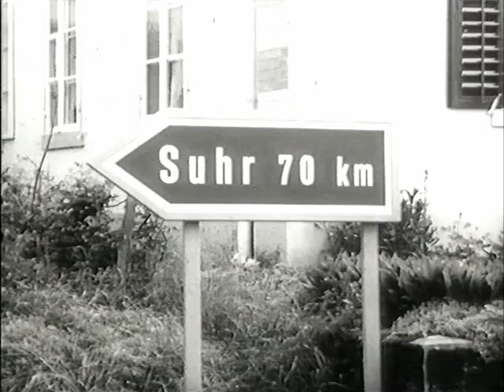Pfister TV-Spots 1950-2003 (DE)